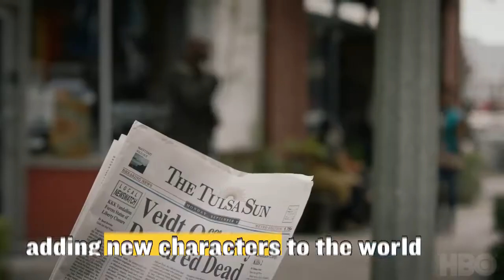HBO's Watchmen | Jean Smart and Tim Blake Nelson Interview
The third episode of Watchmen introduces a character familiar to fans of Alan Moore and Dave Gibbons' legendary graphic novel. We spoke with the show's cast, including star Jean Smart about the character's re-introduction into the Watchmen universe!